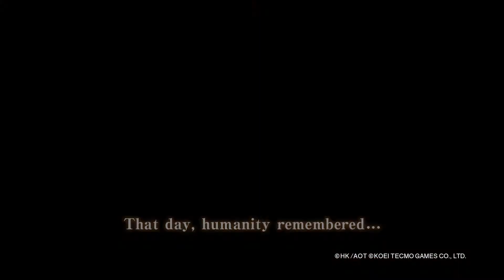Attack on Titan - Official Teaser Trailer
Official trailer for Attack on Titan, published 5 November 2015.

Attack on Titan is an action-adventure with elements of fighting games and is focused on boss fights. It's based on the Attack on Titan comic book series..

Platforms (release date):
- Nintendo 3DS (17 November 2015)